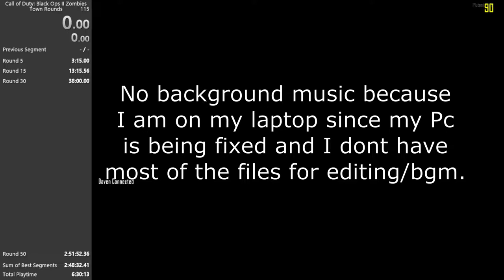Town Round 15 PB (13:04.10)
I love you all and hope you all have an absolutely amazing day guys :D